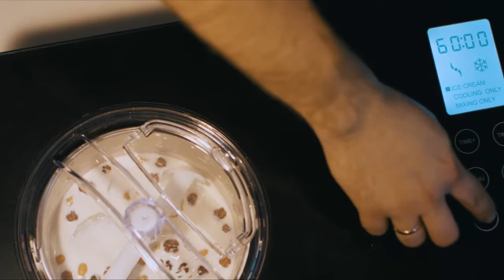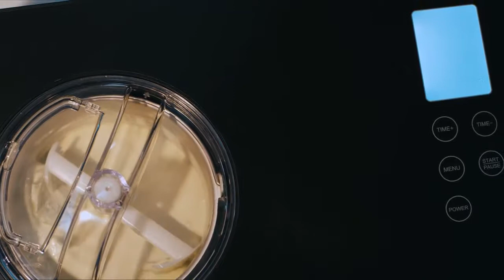Фризер мороженого GEMLUX GL-ICM507